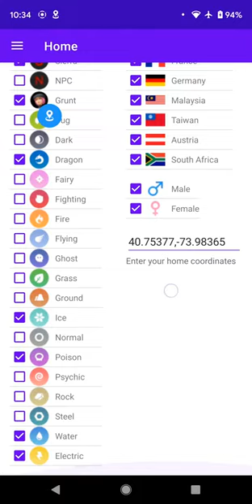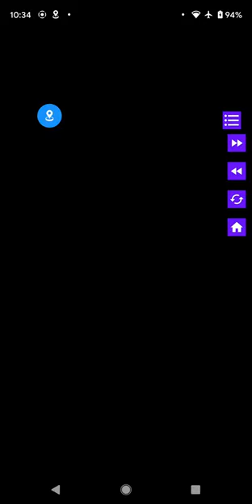PAG auto grunt via Teleport mode and Wrapper